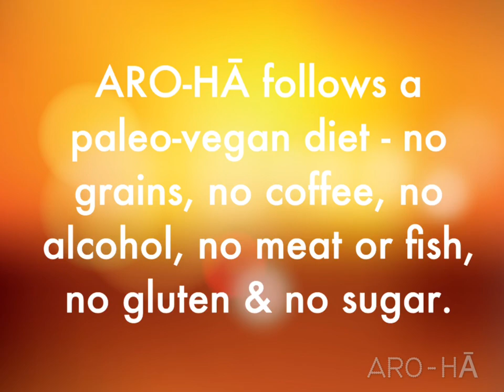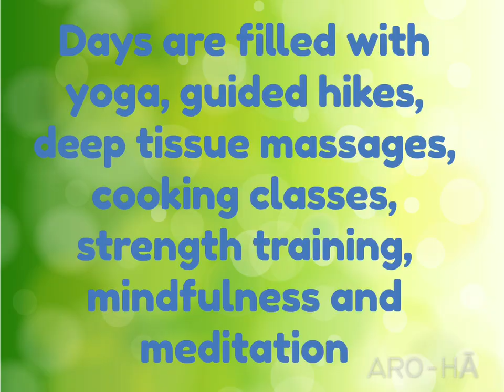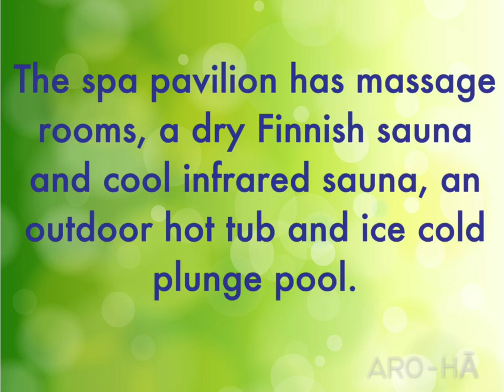ARO-HĀ Adventures in Well-being New Zealand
New Zealand’s beautiful aro-ha wellness retreat is the perfect place to recharge, relax and rethink your lifestyle in stunning surrounds.

ARO-HĀ which means “in the presence of divine breath” is the brain child of two amazing minds - Chris Madison and Damian Chaparro.

They have created a world-class health retreat that encompasses spiritual, physical and mental health with guests leaving with a new spring in their steps.
The eco-friendly retreat, located 45minutes drive from Queenstown in New Zealand’s South Island, sits in one of the most picturesque locations in the world.

The pristine surroundings have been carefully selected to inspires and encourage guests. Days are filled with yoga, guided hikes, deep tissue massages, cooking classes, strength training, Pilates, education group discussions, mindfulness and meditation.
The entire retreat is run on hydro and solar power, the buildings designed sustainable and built from Larch Wood and local stones.
Every building is placed to maximise the views - even the sauna looks out onto the lake. Rooms are comfortable, sparsely furnished but with touches such as a soft cashmere blanket, crisp lined and organic toiletries.
ARO-HĀ follows a paleo-vegan diet - no grains, no coffee, no alcohol, no meat or fish, no gluten and no sugar. Meals are enjoyed at a communal table so guests can intersect with each other and talk about the day’s activities.
The spa pavilion has massage rooms, a dry Finnish sauna and cool infrared sauna, an outdoor hot tub and ice cold plunge pool. Guests are encouraged to alternate between the sauna and pool to strengthen their immune system.

Stretching, breathing and meditation followed by a long walk start the day in a land of enchanted forest and clear spring rivers that will leave you marvelling at the Mother Nature.

Not only will you leave aro-ha with renewed vigour but you will take away a revised lifestyle program to ensure optimal wellbeing.